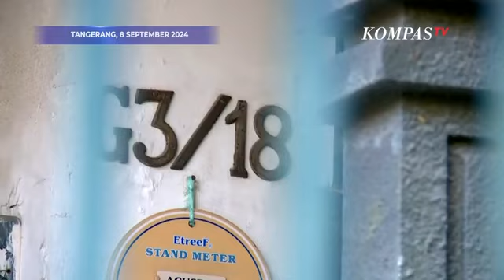Kesaksian Ketua RT Awal Mula Temukan Pasutri Lansia Tewas di Rumah Terkunci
KOMPAS.TV - Budi Sanyata, Ketua RT 06 RW 08 Puri Metland, Kelurahan Petir, Kecamatan Cipondoh, Kota Tangerang, mengungkap awal mula ditemukannya pasangan suami istri lansia tewas dalam rumah yang terkunci.

Awalnya ia curiga karena pasutri tersebut tidak terlihat dalam beberapa hari, padahal korban dikenal ramah dan sering bercengkrama dengan warga sekitar.

Budi pun meminta keluara korban hingga pihak kepolisian datang untuk mengecek rumah. Setelah digeledah ditemukan kondisi pasutri sudah tidak bernyawa.